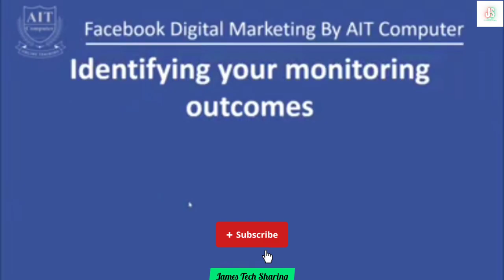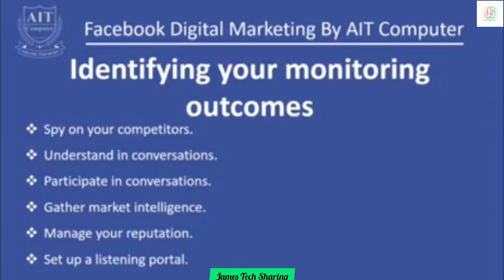(23) Identifying Your Monitoring Outcome | Facebook Digital Marketing သင်ခန်းစာ